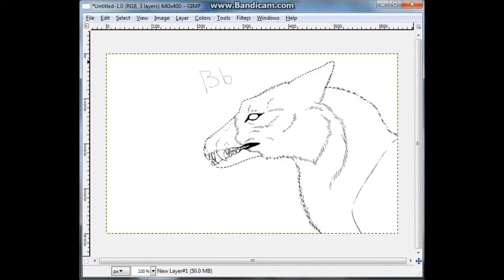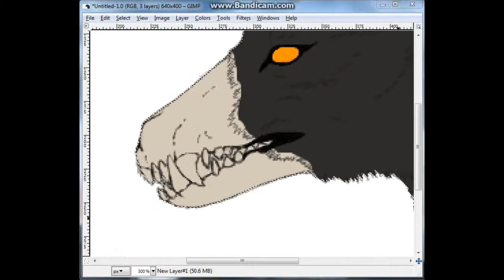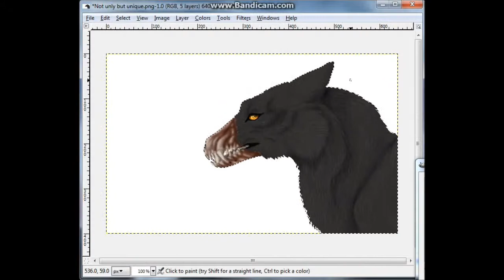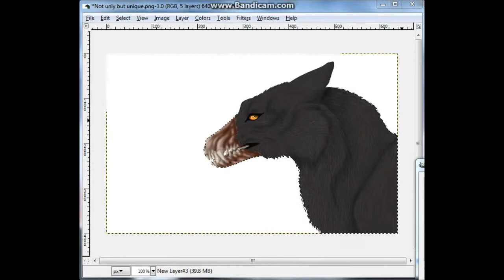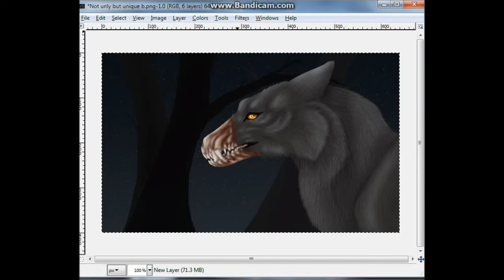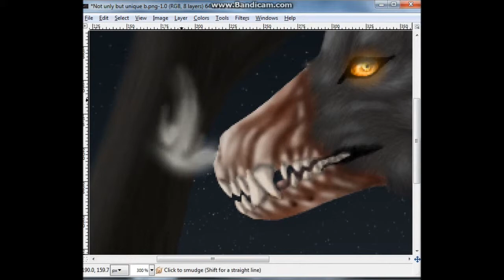Bb the dire wolf speedpaint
No music sorry... :\